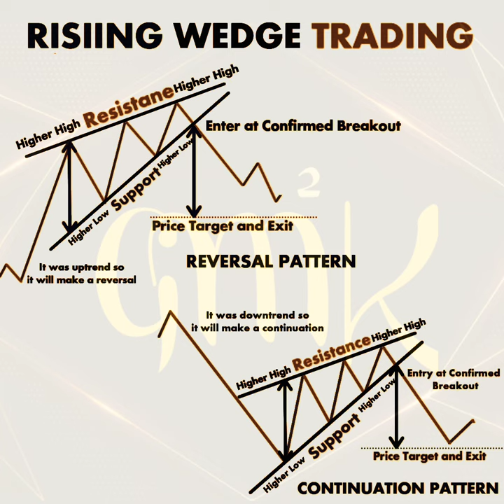REVERSAL PATTERN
The content on this analysis is subject to change at any time without notice, and is provided for the sole purpose of education only.

@Chart Patterns  ‎@POWER OF STOCKS  ‎@Elearnmarkets by StockEdge  ‎@Nitin Bhatia  ‎@Art of Trading  ‎@Best Trading Strategies  ‎@Trading 212 ‎@GMK MASTER OF PRICE ACTION  ‎@Urban Forex  ‎@OctaFX Forex Broker  ‎@NIFTY MASTER

supply and demand forex,day trading,supply and demand trading strategy,what is supply and demand zone trading, forex trading strategy,trading